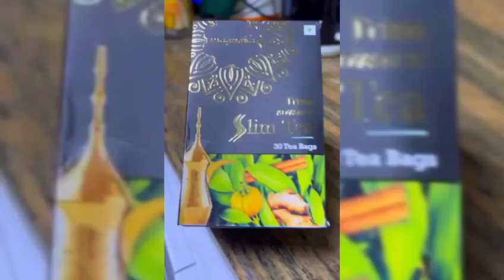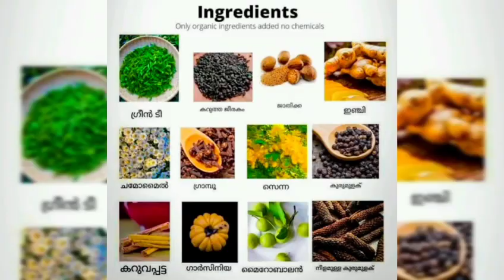DETAILS ABOUT SLIMTEA